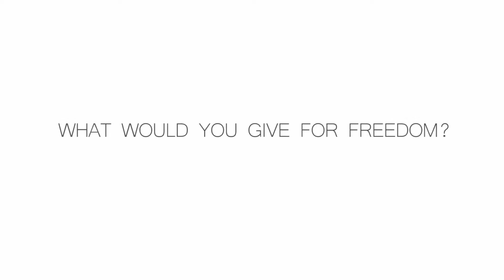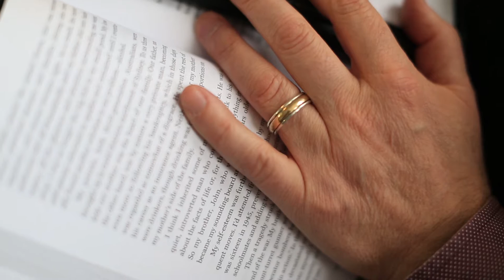RestoringTheSoul v 3 1